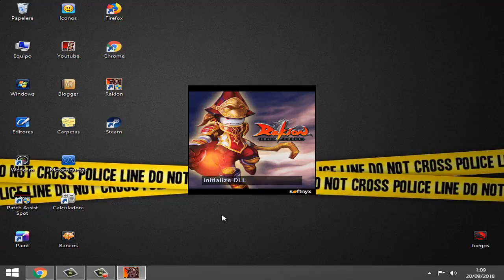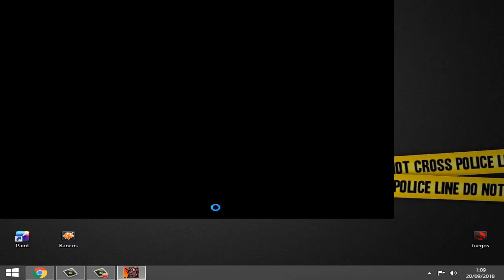Rakion Bloqueo mi F9 (Mensajería)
Me bloquearon mi F9 o la mensajería en Rakion Latino.